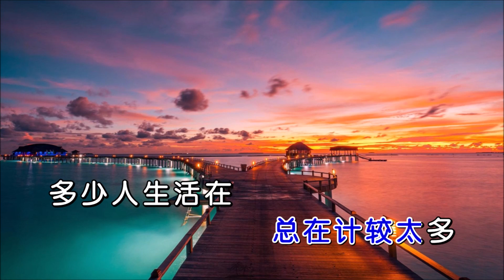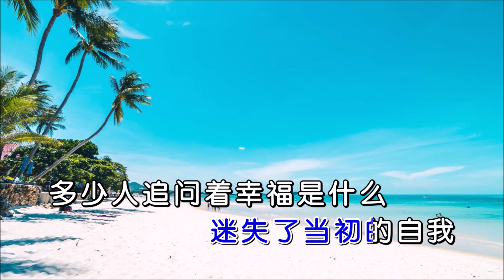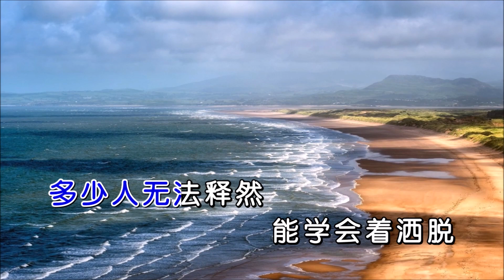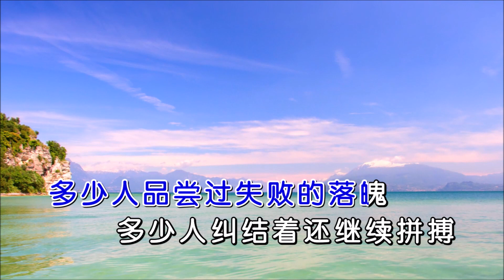海生 《多少人》 KTV 导唱字幕 （备有伴奏视频）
《多少人》

演唱：海生
作词：马焕志
作曲：欧阳尚尚
合成：海歌
视频：K-Master

多少人都觉得
天平会倾斜
多少人的筹码
总缺少了几个
多少人都以为
得到的太少
又有多少人
总在计较太多
多少人生活在
抱怨中生活
多少人无法释然
能学会着洒脱
多少人在利益的路上
来回奔波
又有多少人
迷失了当初的自我
多少人追问着幸福是什么
多少人找不到想要的结果
多少人走着
走着就走散了
又有多少人还在原地踏步着
多少人品尝过失败的落魄
多少人纠结着还继续拼搏
多少人活着
说是一种罪过
又有多少人在赎罪
一般的活着

多少人生活在
抱怨中生活
多少人无法释然
能学会着洒脱
来回奔波
又有多少人
多少人走着
走着就走散了
多少人活着
说是一种罪过
一般的活着
多少人走着
走着就走散了
多少人活着
说是一种罪过
一般的活着